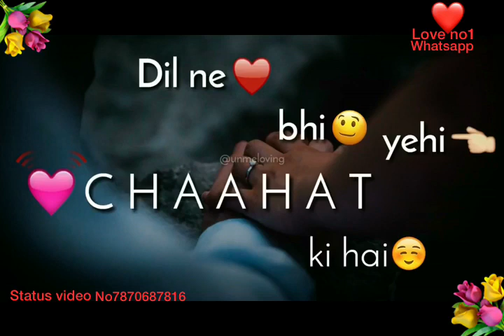mere dil ko tere dil ki zaroorat hai male version whatsapp status new version song love no1 whatsapp